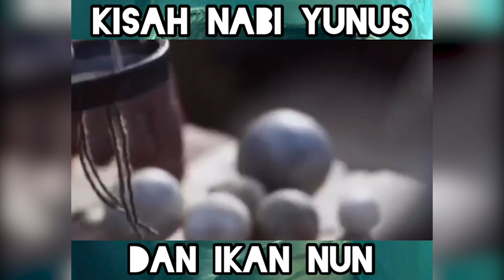Ustaz Amin - Kisah Nabi Yunus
Penerangan ringkas oleh Al Fadhil Ustaz Muhamad bin Abdullah tentang kisah-kisah yang disebut di dalam al quran. semoga kita semua mendapat manfaat dan kebaikan untuk kita semua.